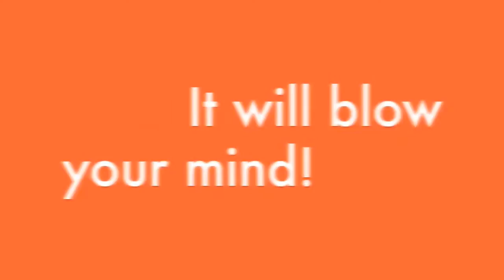Body Brass Trailer short